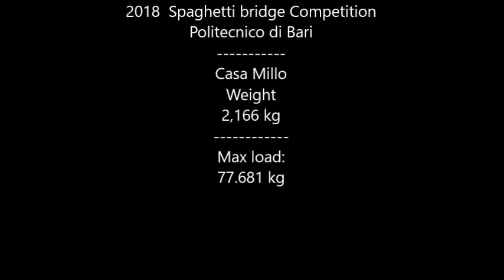Winner - Casa Milo - Bridge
1st -  Winner -  Casa Milo - Structures in Architecture 2018: Spaghetti Bridge Competition - Bari